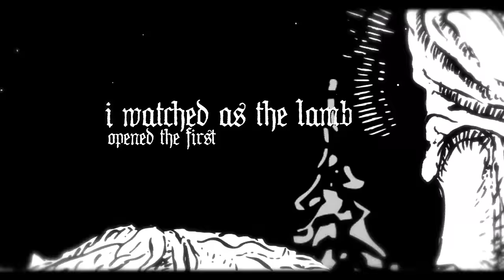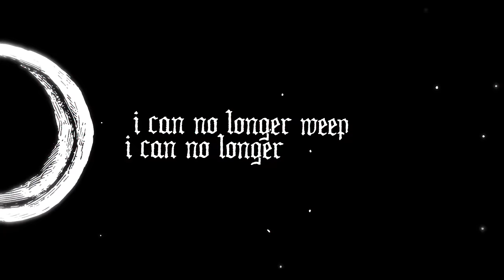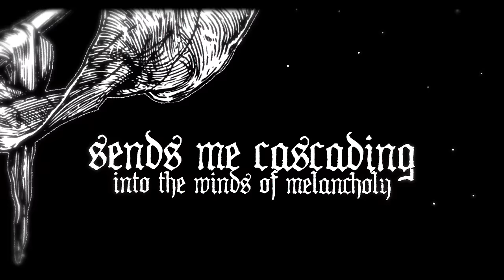Worm Shepherd - Ov Sword and Nail (Official Video)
Artist: Worm Shepherd
Track: Ov Sword and Nail
Year: July 23rd 2021
Label: Unique Leader Records

Lyrics -

I watched as the lamb opened the first of the seven seals.
Thine blinding gleam pierced the air as the horseman approached bearing the flag flown beneath the wailing waters of Cocytus.

Revealing to me the book of the wicked
Speaking antediluvian tongues written in dark matter

"I hath witnessed a deconstruction of your psyche, lead on by mortals, posing as serpents"

The clocks weigh heavy upon my collar
I can no longer weep
I can no longer writhe
I stand frozen in wait to be cherished

Yet my spine remains punctured with knives and fangs.
The dissimulating speech of mortals sends me cascading into the winds of melancholy.

I feel my power fade by each passing day.

Must they be so untrue ?
I can no longer bear to roam amogst the worms that crawl upon our Earth.
The wind bites in the moonlight's waning.